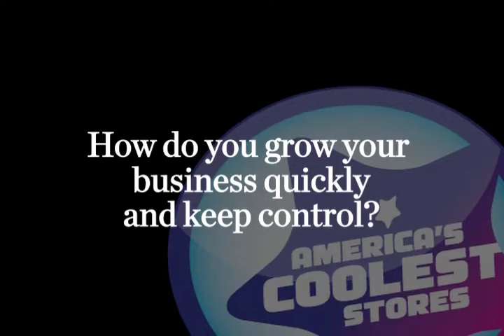America's Coolest Jewelers: Tiny Jewel Box Owners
Jim and Matthew Rosenheim of Tiny Jewel Box — voted the America's Coolest Jeweler 2011 by INSTORE magazine — talk about the growth of their once-small business and where they get their inspiration.